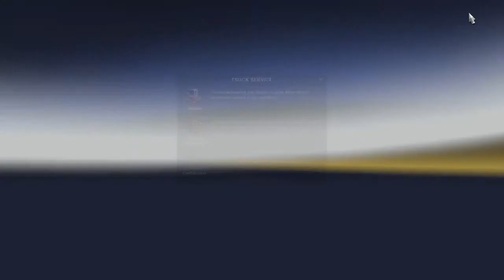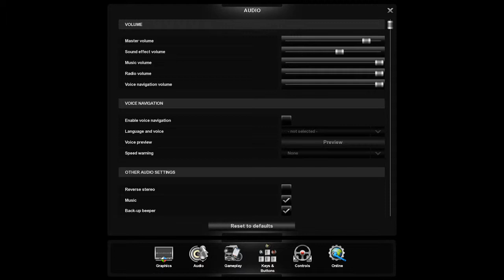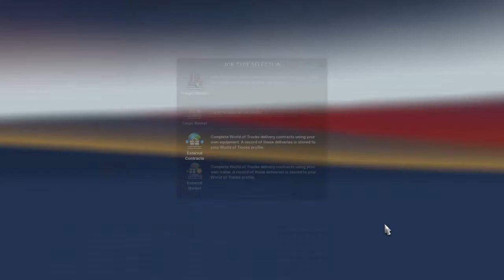ETS 2 2ND DRIVE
new 135.1 voice active gps